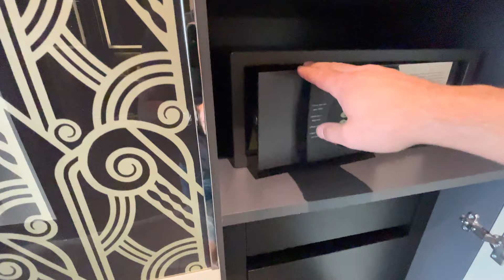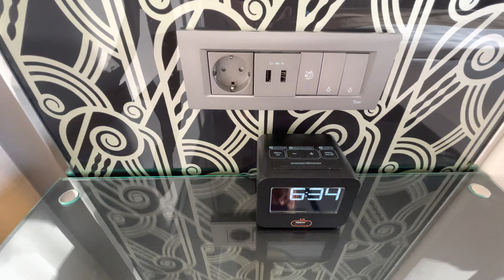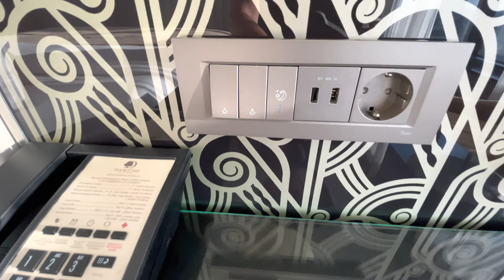King Guest Room With River View @ DoubleTree by Hilton Hotel Minsk, Belarus - 4K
River/city views, espresso machine, Art Deco style, complimentary WiFi, HDTV, opening windows

Admire charming views of the river bank and the Old City from the opening windows of this king room. The room offers an elegant atmosphere with décor inspired by Art Deco.

Brew a fresh coffee with the espresso machine and catch up on work at the desk with ergonomic chair. Complimentary WiFi keeps you connected while the HDTV provides entertainment. Refresh in the stylish bathroom with walk-in shower.

Other amenities include air conditioning, clock radio, a laptop safe and a minibar. This room also offers complimentary mineral water.

About DoubleTree by Hilton Hotel Minsk, Belarus

Overlooking the Svislach River, this sleek high-rise hotel within a shopping complex is a 5-minute walk from a metro station, and 2 km from both Gorky Park and the Belarusian State Museum of the Great Patriotic War History.

Polished rooms, some with river views, come with minifridges, flat-screen TVs and free Wi-Fi, as well as tea and coffeemaking equipment. Suites include free breakfast, and offer floor-to-ceiling windows, living rooms and/or dining rooms. Room service is on offer 24/7.

There's an elegant restaurant/bar, a lobby cafe, and a chic upper-floor Asian eatery with city views. Other amenities include a gym and a business center.

hilton minsk
doubletree by hilton minsk
hampton by hilton minsk city centre minsk belarus
doubletree by hilton hotel minsk
doubletree minsk
hampton by hilton minsk
minsk city center
hilton hotel minsk
hampton minsk